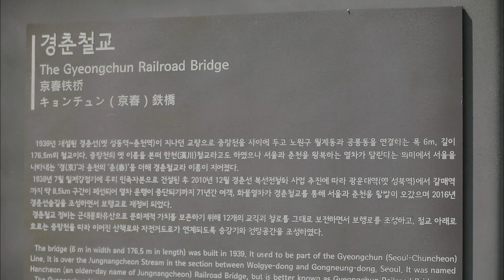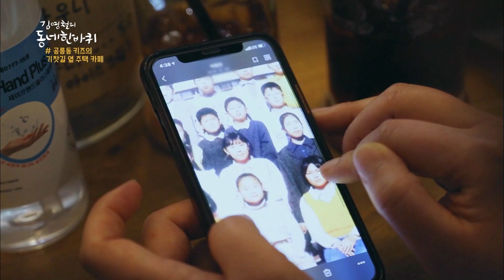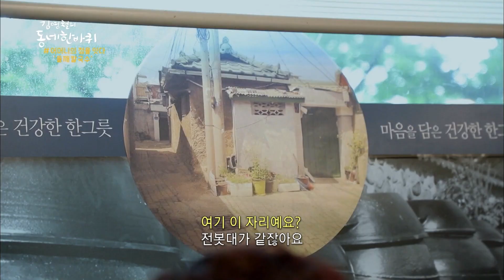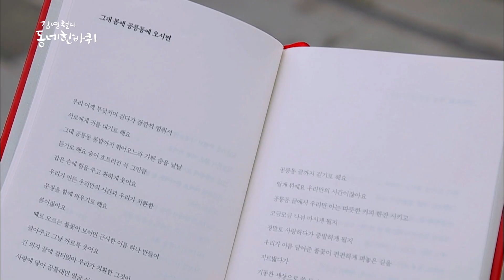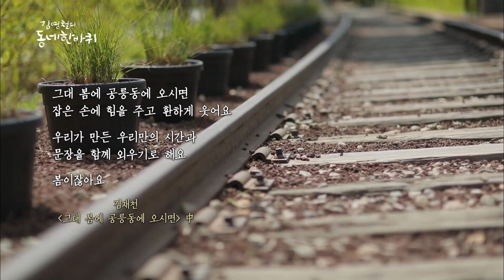서울 토박이들의 맛🪴 '경춘선 기찻길 옆 카페, 들깨 칼국수&보리밥, 불암산 암자', 김영철의 공릉동 한바퀴🚶‍♀️｜KBS 20200523 방송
[ 김영철의 동네한바퀴 ]｜KBS 20200523 방송
제 73화 행복이 산다, 경춘선 숲길 - 서울 공릉동

□ 아너카페
장소 : 서울 노원구 동일로192다길 9

□ 들깨칼국수 - 신가네
장소 : 서울 노원구 공릉로59나길 78-143길 39

□ 대한불교조계종 학도암
장소 : 서울 노원구 중계로14다길 89